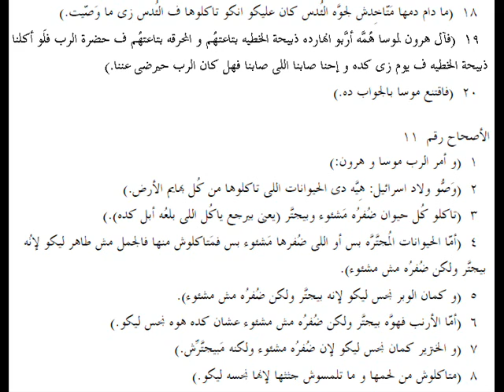لاويين 10 باللهجة العامية المصرية Leviticus 10 in slang Egyptian accent